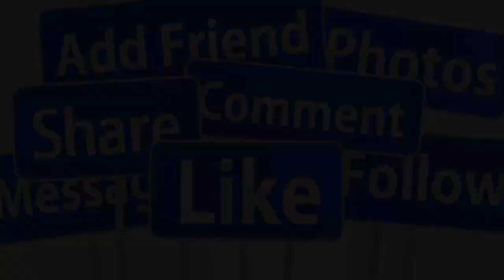💖TRỰC TIẾP TOÀN CẢNH ĐÁM CƯỚI LỘNG LẪY NHƯ QUỲNH - NGỌC SƠN TẠI SÀI GÒN SAO VIỆT CHÚC MỪNG